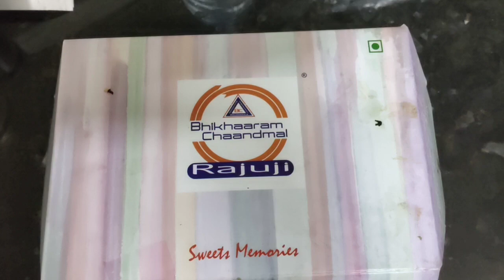Sponge Khaman Dhokla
Bhikharam Chandmal sweet shop